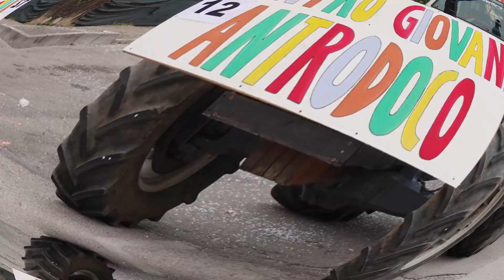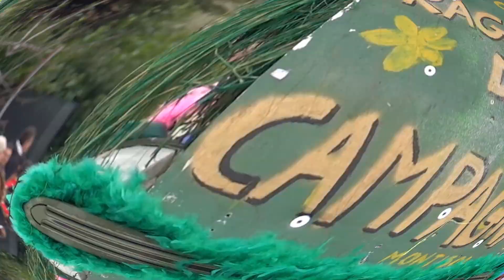Carnevale Santa Rufina 2023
Carnevale di Santa Rufina 2023
EDIT con FILMORA 12